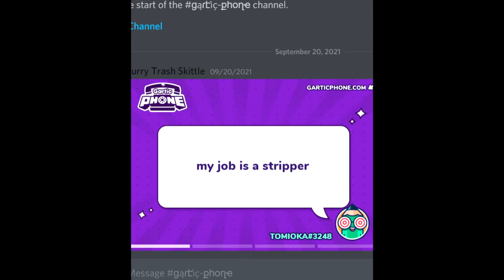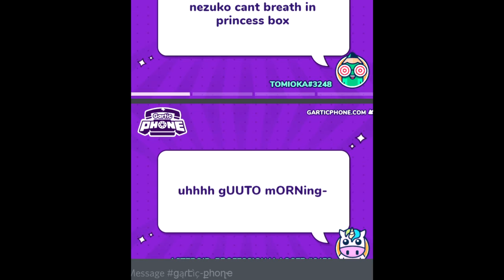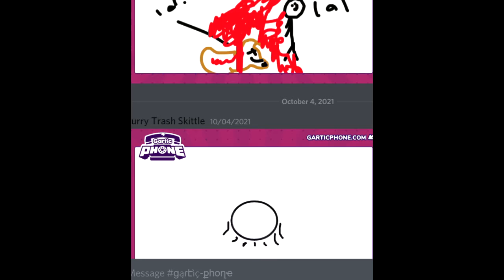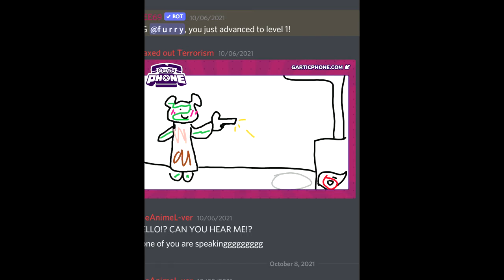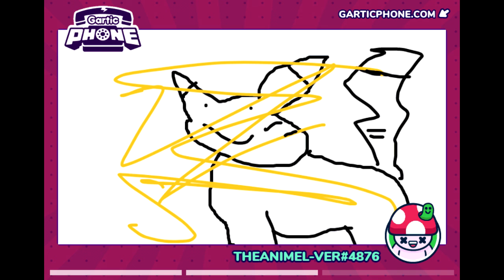GaRtIc PhOnE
sorry for not posting a ton!